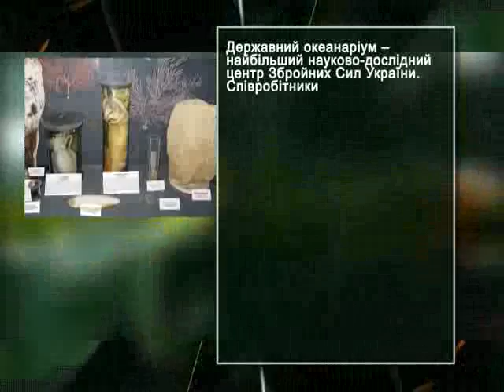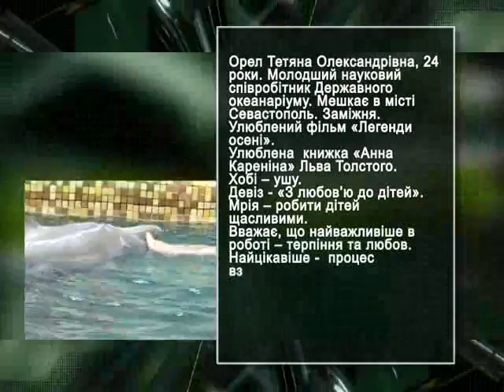Програма "ДМБ"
Телепрограма "Доблесть. Мужність. Благородство."Випуск від 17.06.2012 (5 Канал)